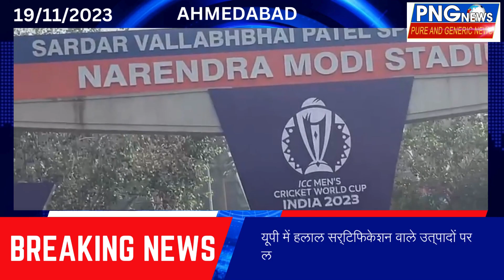देश के कोने कोने से क्रिकेट प्रेमी World Cup देखने अहमदाबाद पहुचे